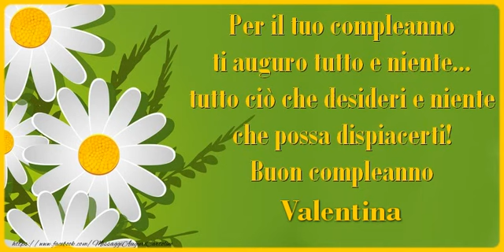Tanti Auguri di Buon Compleanno Valentina!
Si avvicina il giorno di compleanno d'una persona a voi più cara con nome Valentina? Vi invitiamo a scoprire le nostre cartoline musicali di compleanno con nome Valentina.